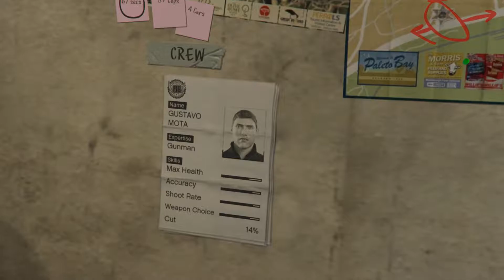Grand Theft Auto V: Michael - Paleto Score Setup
Michael meets Trevor at his meth lab. They are joined by agents Steve Haines and Dave Norton from the FIB. Haines wants Michael and Trevor to do another job for him. They will need to source the equipment for the job, including a $2 million helicopter, for which they do not have the money.

Michael remembers Lester mentioning a bank out in the sticks, so Michael phones Lester who agrees to meet with them in Paleto Bay. When they meet they drive to the Blaine County Savings Bank. They check out the front of the bank and then round the back to check out the alarm set up. Lester decides to find out the response time of the cops so Michael triggers one of the alarms by shooting it before going over to a filling station to watch. Four cars arrive just over a minute later. Lester hears on his police scanner the the cops declare it a false alarm. Trevor steals a motorcycle and they head back to the meth lab. There Lester sets up a board about the heist and talks it through.

Mission Objectives:

-Go to Michael's car
-Go to Paleto Bay
-Go to Blaine County Savings Bank
-Focus on the bank
-Go to the empty lot near the bank
-Shoot the alarm
-Go to the gas station
-Race Michael or Trevor back to Liquor Ace
-Choose a gunman.